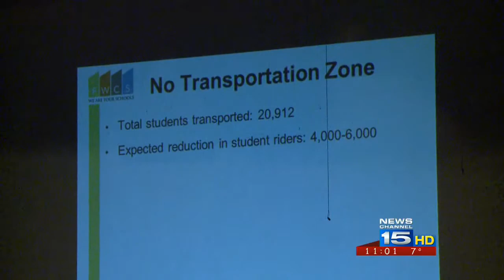Parents voice concerns over FWCS transportation changes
FWCS hosted its final meeting to discuss big transportation changes coming to the district, but parents have some new concerns about it.